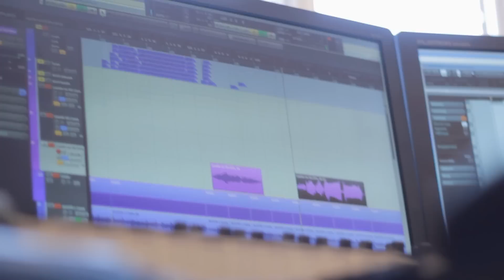Preeminent Studio Update - Rock Song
Having a go at some drop-D, 7-string pop rock tuneage.

► Mixing/mastering inquiries and Q's email